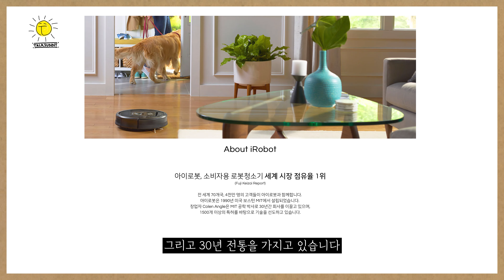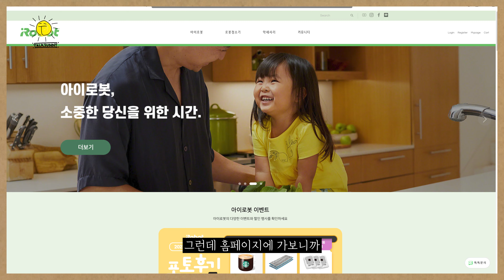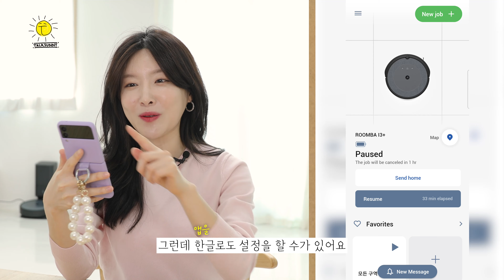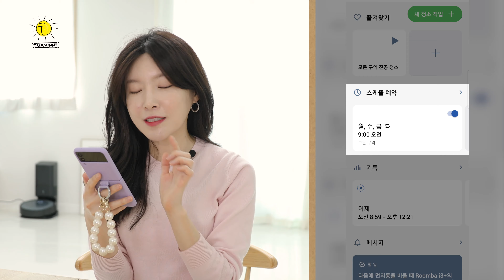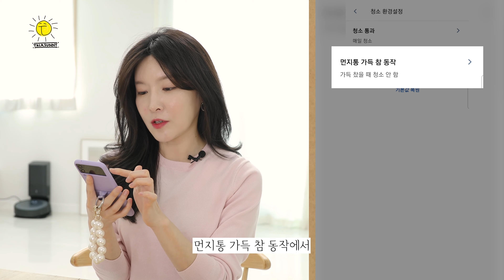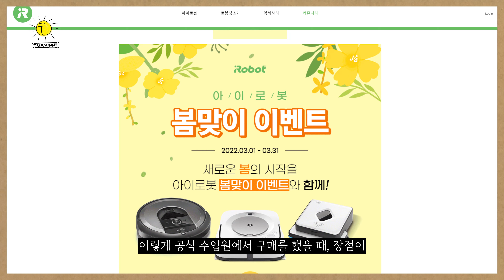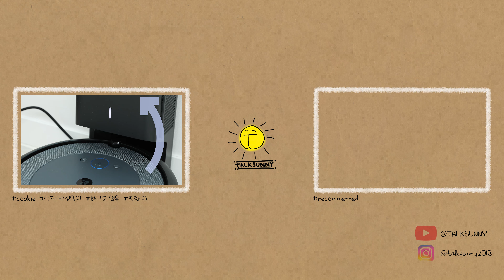집안일아 더 편해져라~! 먼지통을 자동으로 비워주는 청소기를 써봤습니다 I 아이로봇 룸바 i3+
먼지통을 자동으로 비워주는 로봇청소기를 처음 사용해봤어요~!
역시나 예상했던 것처럼 편리하네요:)

00:00 인트로
00:22 톡써니
01:20 아이로봇은 어떤 브랜드인가
01:44 디자인 및 두께
02:39 흡입방식
03:29 센서
04:39 아쉬운 점은
05:10 카펫도 청소 가능한지
05:28 전용 앱
06:01 스마트 맵 및 앱 내용
07:34 먼지통 자동 비움
09:28 구매하면 좋을 시기
10:23 마무리 및 한줄평